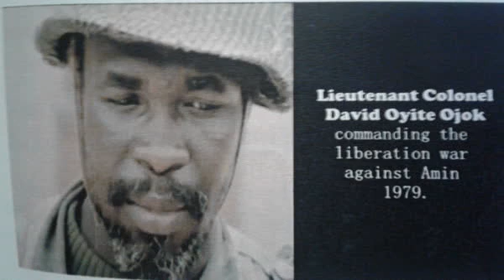POINT BLANK- WAN OBULI UPLOADED BY WONI IWALU